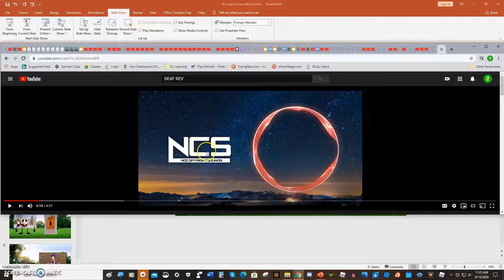(reuploaded) An Unject Show Official Intro!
AUS 1 is in progress